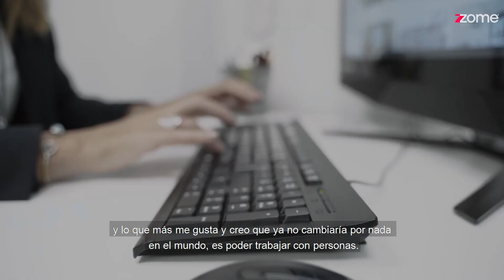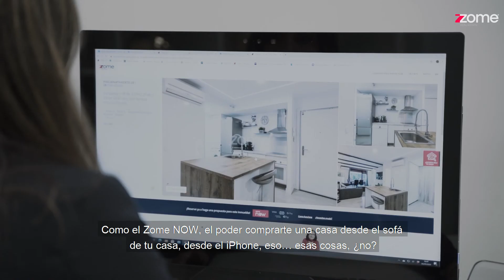Zome People Stories - Gemma Puxeu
“Yo estoy en Zome por las personas que forman Zome. Zome dentro del mundo inmobiliario, para mí su gran diferencia es que apuesta tanto por la nueva tecnología”

Gracias Gemma por tu inspirador testimonio 👏🏼y por compartir cómo te sientes al formar parte de la comunidad Zome.

En tu trabajo ¿estás rodeado de personas que te inspiran?

En el trabajo como en casa, es así como se sienten nuestros profesionales. El ambiente donde trabajas es muy importante para la evolución y desarrollo personal de tu carrera.

Se más feliz y construye tu carrera con Zome. ¡Haz Zwitch!